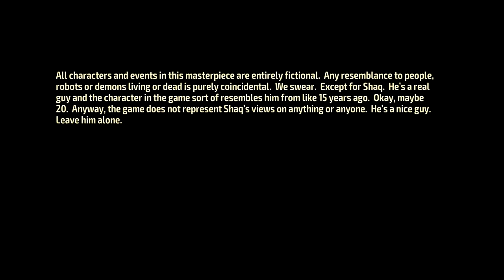Two Best Friends Play Shaq Fu: A Legend Reborn